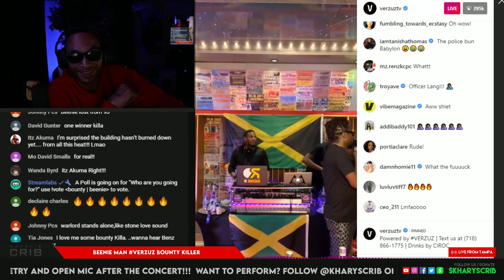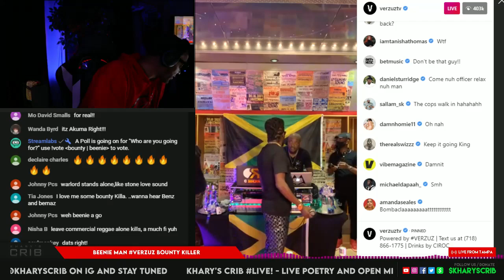Bounty Killer vs Beenie Man Verzuz Battle - The Police Show Up!!!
Khary's Crib Live! - Bounty Killer vs Beenie Man Verzuz Battle
+ Live Open Mic after w/ Call in Reactions